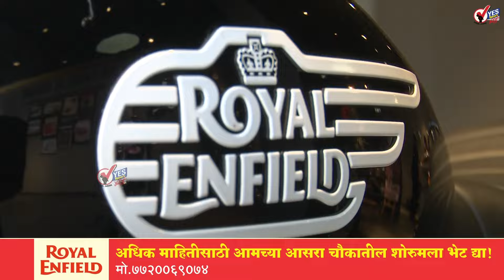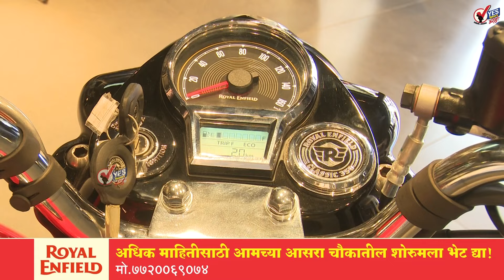सोलापूर दक्षिण मतदार संघातून माजी उपमहापौर राजेश काळे यांची माघार